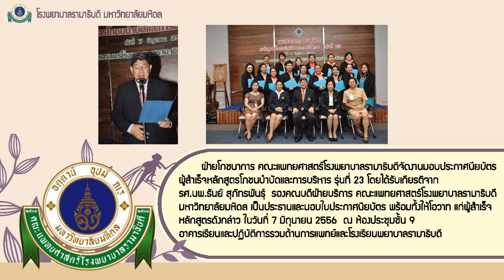โภชนบำบัดและการบริหาร รุ่นที่23